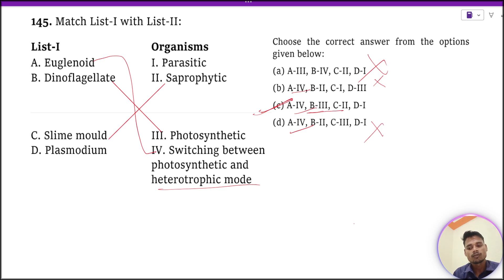Match List-I with List-II: List-I List-II Organisms Mode of Nutrition A Euglenoid I Parasitic B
Match List-I with List-II: List-I List-II Organisms Mode of Nutrition A Euglenoid I Parasitic B Dinoflagellate II Saprophytic C Slime mould III Photosynthetic D Plasmodium IV Switching between photosynthetic and heterotrophic mode